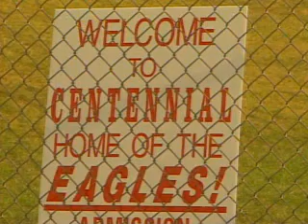Schools Ban Bringing Drinks To Games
Friday night football is always a good time for high school students to wind down from a long week of learning, but several schools are students to leave their drinks at home.